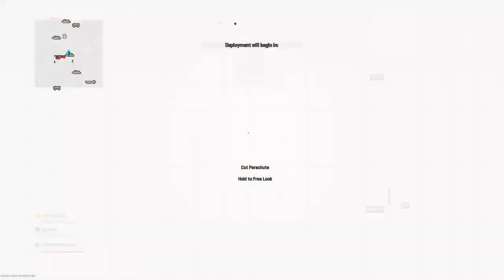Resurgence Trios// Last match is a win